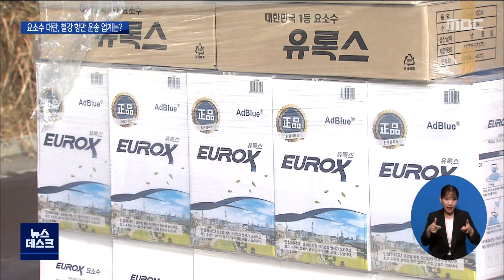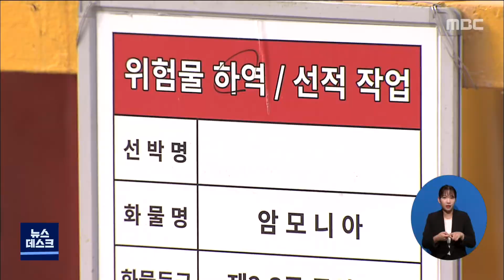요소수 대란, 철강 항만 운송 업계는?[목포MBC 뉴스데스크]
요소수 품귀 현상이 지역 산업 전반으로
확산하고 있는데요.

지역의 철강과 항만 물류 업계는
요소수 공급난에 따른
생산과 운송 차질로 까지는
이어지지 않고 있습니다.

◀ＥＮＤ▶
◀ＶＣＲ▶
광양항 컨테이너 부두 인근의 한 주유소.

요소수를 구매하려는 대형 화물 운송
차량들이 분주히 드나듭니다.

군이 비축해 뒀던 제고 요소수가
긴급 공급되고
지역 산단 입주 기업에
요소수가 우선 공급되고 있지만
여전히 요소수의 안정적 공급은 어렵습니다.
◀ＩＮＴ▶
"장거리를 운행을 안한다고 봐야지.
왜 그렇냐면 한번 갖다 오면 요소수 사기가
힘드니까 운행을 잘 안하려고 그래요."

지역의 화물 운송 차량 기사들은
요소수 공급난이 길어지면 생업은 물론
운송 산업 전반에 타격이 불가피하다고
말 합니다.
◀ＩＮＴ▶
"차를 몇억을 주고 사가지고 매달 들어가는
3~4백만원의 할부를 갚으려고 그러면 매일
운행을 해야 하는데 저희들 손실도 있지만
이게 만일 수출이 되는 물량이 제대로 공급이
안되고 수입되는 물량이 제대로 공급이
안되면 우리나라
경제에도 큰 타격이 있지 않나 싶습니다."

그나마 다행이라면  요소수 공급난이 아직
광양항 화물 운송 대란으로까지
이어지지는 않고 있다는 겁니다.

광양항에 하루 반출입하고 있는
컨네이너 차량은 5천 여대 수준.

요소수 공급난이 발생하기 전과 비교해
비슷한 수준입니다.

특히, 터미널 내에서의 하역 장비 운용에도
차질은 발생하지 않고 있습니다.

◀ＩＮＴ▶
"부두 내에서 하역을 하는 장비가
리치스태커 등 총 109대 중 10대 만이
요소수를 사용하는 장비로 확인이 됐습니다.
그래서 현재 광양항 내 컨테이너
터미널에서의 하역 작업은 큰 지장이 없는
것으로 파악이 되고 있습니다."

포스코 광양제철소도
질소산화물저감설비 20여 대의 가동에
아직 차질은 없다고 말 합니다..

현재 한달 분 재고량을 확보한 상태이며
구매처 다변화 등
추가 요소수 물량 확보를 위해
역량을 모으고 있습니다.

중국의 무역 전쟁으로 촉발된
국내 요소수 공급 대란.

지역 철강 항만 물류 업계도
요소수 수급 불안 장기화를 대비한
비상 대책 마련에  분주한 모습입니다.